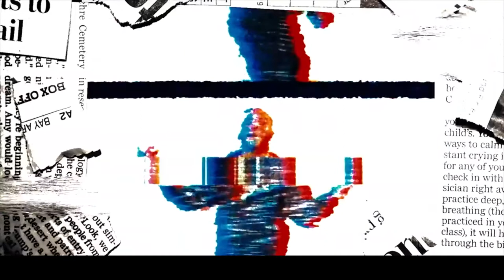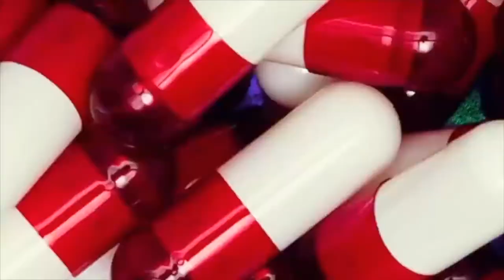TURF TALK TV #3 || Yosama || Speaks on how Going to prison for 12 years changed his Life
TURF TALK TV IS A MUSIC VIDEO COUNTDOWN SHOW
LIVE SHOW EVERY THURSDAYS 12PM-2PM

ARTIST- YOSAMA
HOMETOME- Oakland, California
Yosama speaks on
* Going to prison for 12 years
* Who made up the name Brick Money
* Relationship with J Stalin and Lil Blood

Hosted by @hookerboyfilmz510
Produced by Richard "Igor Beatz"  Gray For BAYLIFE RADIO @djigorbeatz
Shot by Carl "Big Country" Carthen for COUNTRY TIME FILMZ @country_time_filmz
Edited by Damon Hooker "Hooker Boy" for HOOKER BOY FILMZ @hookerboyfilmz510